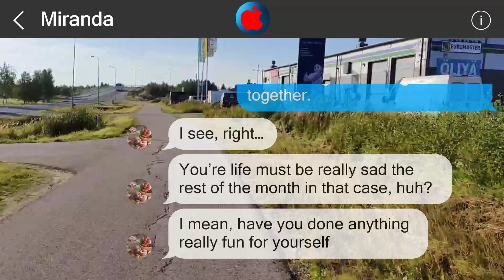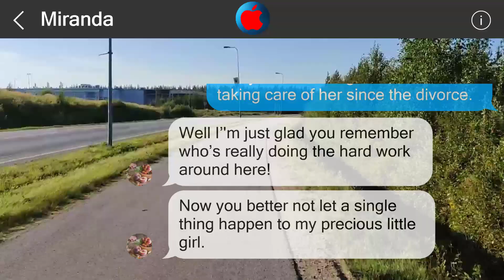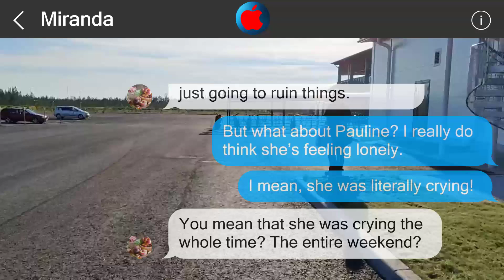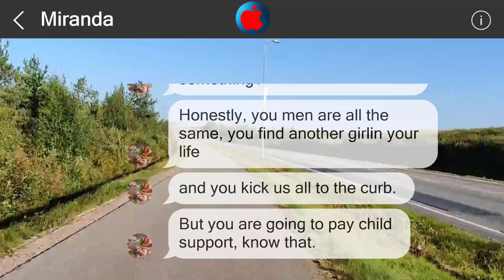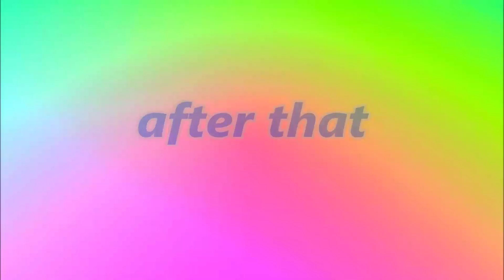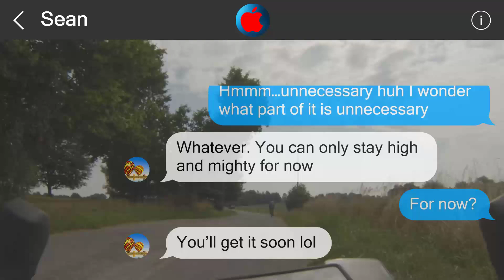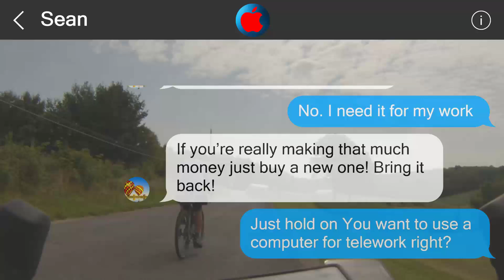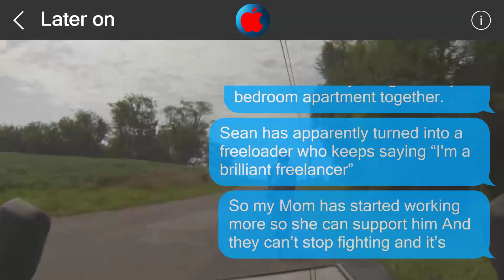Underestimate me, regret it 26895